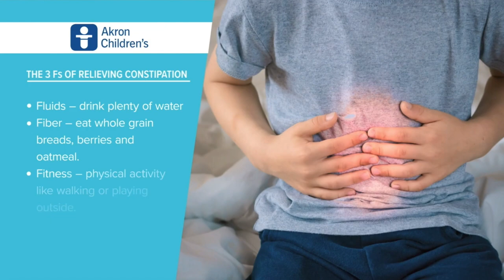The three F's of constipation - Tips to Grow By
Christine Carter-Kent, MD, a pediatric gastroenterologist at Akron Children's, says fluid, fiber and fitness are the keys to helping a child struggling with constipation. on September 23, 2024.